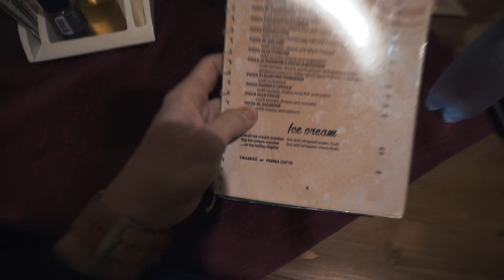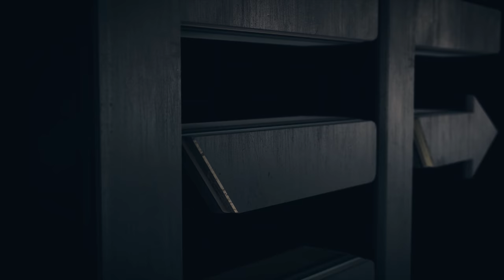MORE LIFE: SEASON 2 (Prague, Czech Republic)